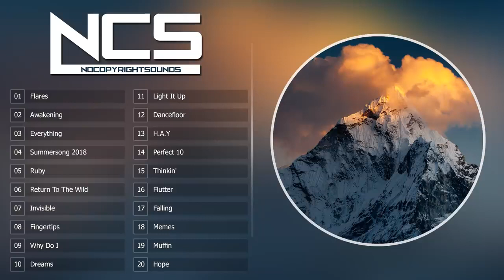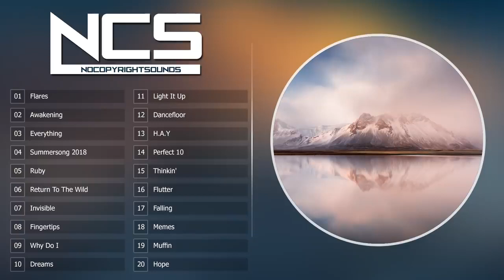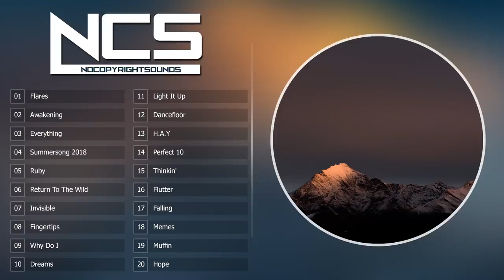Top 20 Most Popular Songs by NCS 2023[AV Wave Music Release]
🔔🙏 Welcome To AV Wave Music Official Channel, This channel specializes in electronic music and rap music and high-end music. If you are a fan of No Copy Right Sounds (NCS) and his music, Or Generally you are a music lover and every day you search for nice music but you didn't found it, Now you are in the right place.

Peace! ✌️😊
support us in other social media.❤️